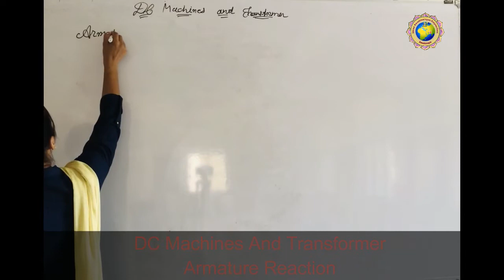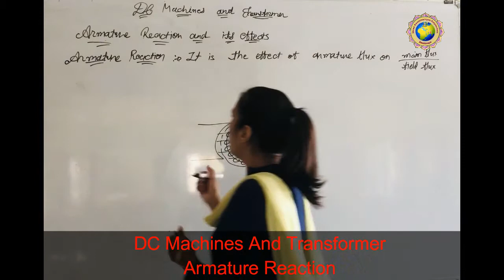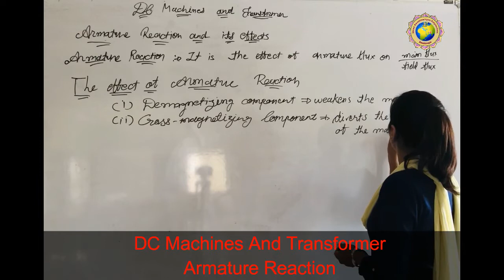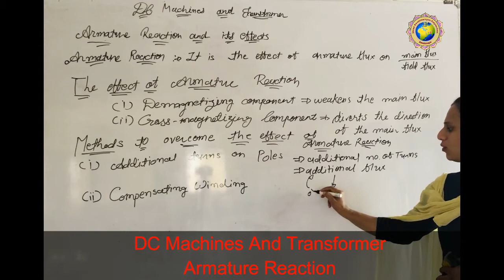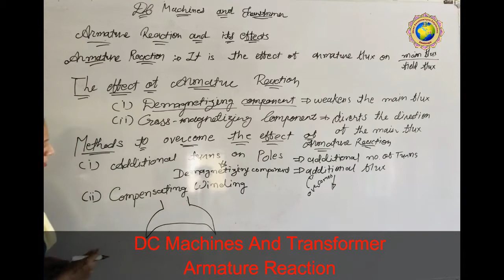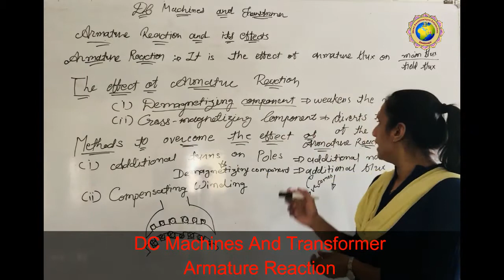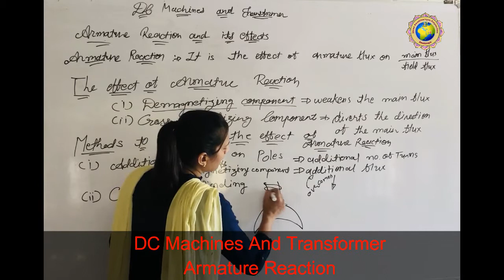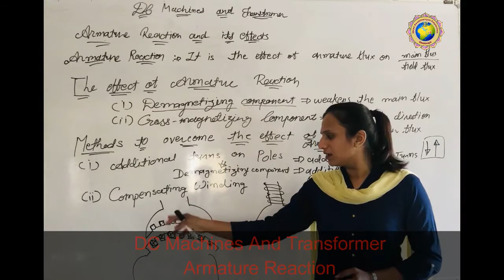methods to overcome effect of armature reaction